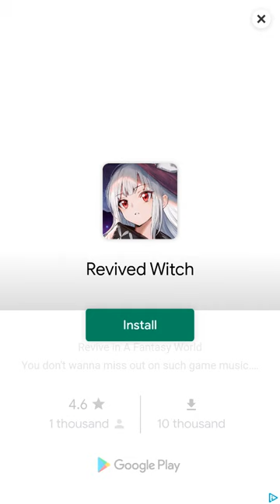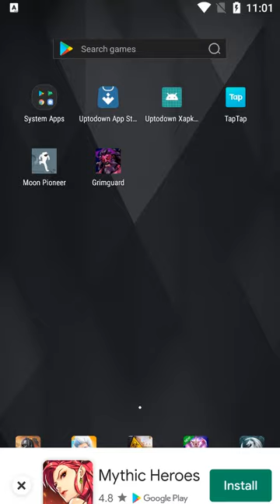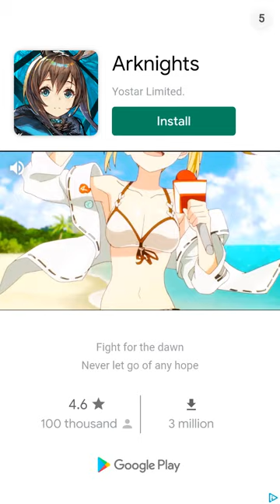Moon Pioneer Gameplay Android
Moon Pioneer is an idle game where you control an astronaut who you have to help colonize different planets and satellites scattered throughout space.

Moon Pioneer is a fun idle game with lovely graphics and an original approach. The game is very atmospheric, reminding you of movies like Moon or The Martian, among many others. Your character's way of gathering objects will also remind you of Death Stranding.